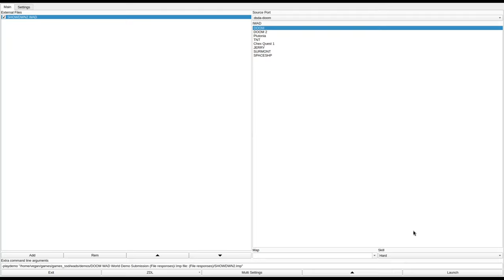DOOM 1 - SHOWDWN2.WAD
called "SHOWDWN2.WAD" in the /idgames FTP.
created by Rick DeMar (Original SHOWDOWN.WAD) Vance Andrew Blevins (Enhancements) on July 3rd, 1994.
from the .txt file included with the WAD:
"A total BLAST! Enter a huge room simply crammed full of monsters, kill, kill, kill, take a break, kill, kill, kill and wonder if it will ever end! Cap it off with a true showdown between the bosses!"